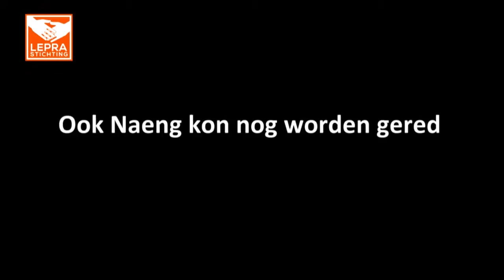In Cambodja: kinderen met lepra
Video voor het eerst gepubliceerd op 21 jan. 2014
In Cambodja maakt lepra veel slachtoffers onder kinderen. Bij Heang is het op tijd ontdekt: dit meisje kan genezen zonder gehandicapt te raken!
Het behandelen van een kind met lepra kost € 50 euro. SMS LEPRA naar 4333 en steun met een eenmalig gift van € 2 euro!